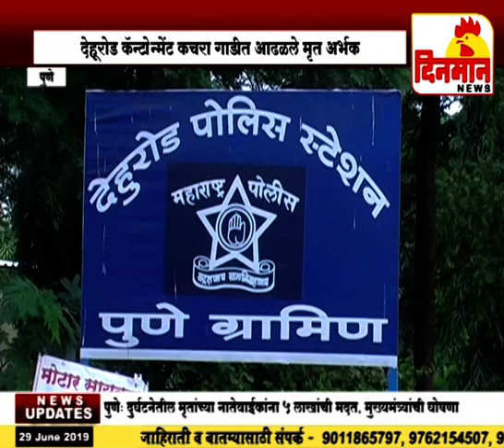देहूरोड कॅन्टोन्मेंट कचरा गाडीत आढळले मृत अर्भक